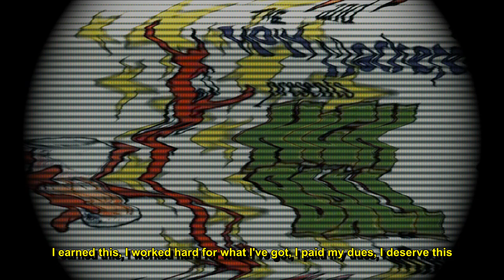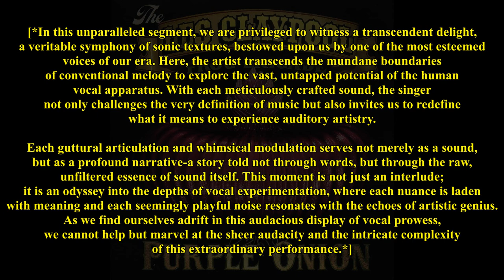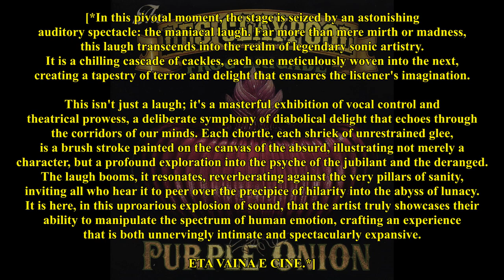every Les Claypool song but it's only one phrase each song (pt. 3)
had a lot of fun doing this one. I hope it does justice to the other two parts.
I am also changing the title of the other two videos from "Primus" to "Les Claypool."

there are still more albums to come.